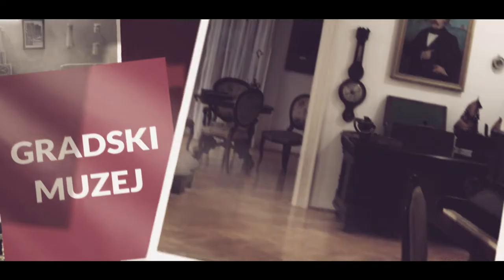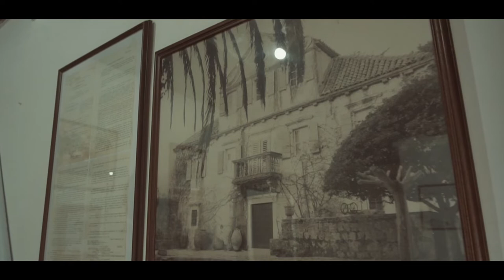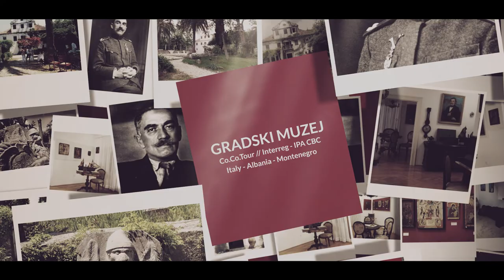City museum „Mirko Komnenovic“ 3 - Herceg Novi, Montenegro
ENG
The Heritage Museum of Herceg Novi is the legacy of Mirko and Olga Komnenović, and it is located near the house of Nobel laureate Ivo Andrić and only forty steps away from the sea. Mirko Komnenović, once the mayor of Herceg Novi, spoke 4 world languages, and his manners and education acquired abroad were interwoven with love for the city of Herceg Novi. Komnenović also contributed to the development of Herceg Novi through the project of building the famous hotel „Boka“ a botanical garden in the park of the same name, and he left his house to the city, which became the City Museum, with its grand opening in 1953. The City Museum keeps a historical, archaeological, ethnological collection, and a collection of icon paintings. The historical collection traces the history of Herceg-Novi and the surrounding area from the the city’s establishment in 1382 until the end of World War II in documents, stone sculptures, weapons, photographs, and other objects. The archeological collection consists of artefacts from prehistory, antiquity and the early Middle Ages, including amphorae and parts of ship cargo originating from all Mediterranean
countries during the domination of ancient Greece, Rome and Byzantium, as well as fragments of stone decorative plastic from the 9th to 11th century. The ethnological collection contains objects from the tradition and culture of this region and the wider area of Boka. It evokes the life of people, both in the surrounding villages and in the city itself, and is complemented by valuable items that sailors brought from all over the world and donated to the Museum.

MNE
Zavičajni muzej u Herceg Novom, zadužbina Mirka i Olge Komnenović, nalazi se u blizini kuće nobelovca Andrića i na samo četrdesetak stepenika od mora. Mirko Komnenović, dobrotvor, političar, narodni prvak, gradonačelnik Herceg Novog, poslanik u vladi kraljevine Srba, Hrvata i Slovenaca i kraljevine Jugoslavije, govorio je 4 svjetska jezika, a njegovi maniri i znanje stečeno u inostranstvu, bili su protkani ljubavlju za grad Herceg Novi. Rođen je 21. septembra 1870. godine, a obrazovao se u školama u Mariboru i u Švajcarskoj. Komnenović je doprinio razvoju Herceg Novog i preko projekta izgradnje čuvenog hotela „Boka”, botaničke bašte u istoimenom parku, a kao zadužbinu gradu ostavio je svoju kuću koja je njegovom voljom postala Gradski muzej, svečanim otvaranjem 1953.
Gradski muzej čuva istorijsku, arheološku, etnološku zbirku, te zbirku ikona. Istorijska zbirka prati istoriju Herceg-Novog i šireg područja od osnivanja grada 1382. do kraja II svjetskog rata – kroz dokumente, kamenu plastiku, oružje, fotografije, i druge predmete. Arheološku zbirku sačinjavaju artefakti iz perioda praistorije, antike i ranog srednjeg vijeka, među kojima su i amfore i djelovi brodskih tereta porijeklom iz svih zemalja Mediterana tokom dominacije Stare Grčke, Rima i Vizantije, kao i fragmenti kamene dekorativne plastike iz 9-11. vj. Etnološka zbirka sadrži predmete iz tradicije i kulture ovog kraja i šireg područja Boke. Dočarava život ljudi, kako u okolnim selima, tako i u samom gradu, a dopunjena je i vrijednim predmetima koje su pomorci donosili iz svih krajeva svijeta i donirali Muzeju.